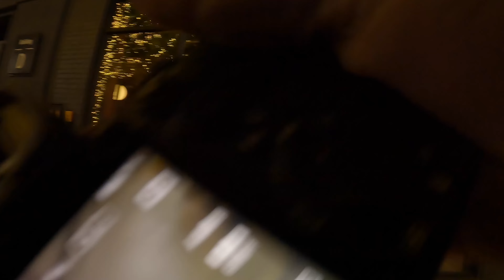Night time photography with the Sony a7rV + 50mm f1.2 GM.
Sorry for the shaky video using the GoPro Hero 10. My family and I wanted to go out this chilly December night knowing it would be quiet outside.  I decided to take out the a7R V and take a few pics. I noticed a lot of noise in my photos but that's just me being new to this and still getting acquainted with Lightroom. At the end of the day had a lot of fun just spending time with the family.